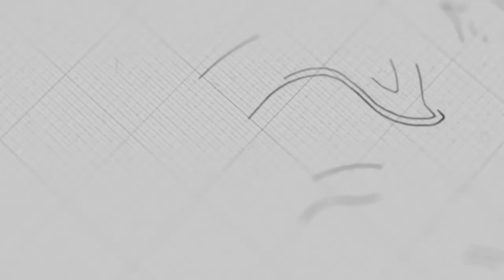ព្រះជាម្ចាស់នឹងសង្រ្គោះអ្នកក្នុងគ្រាមានវិបត្តិ | លោកគ្រូ សាមឌី